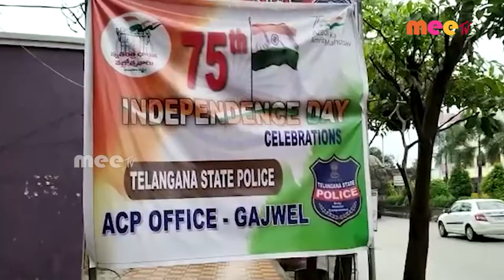స్వతంత్ర దినోత్సవ వేడుకలు